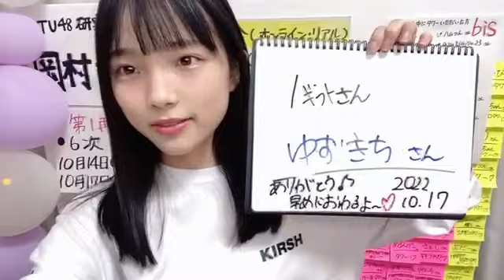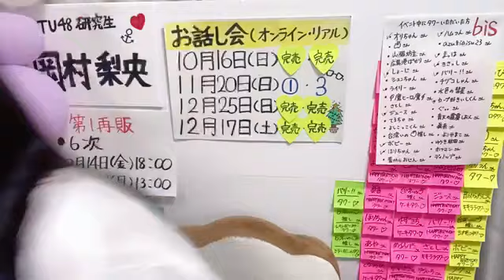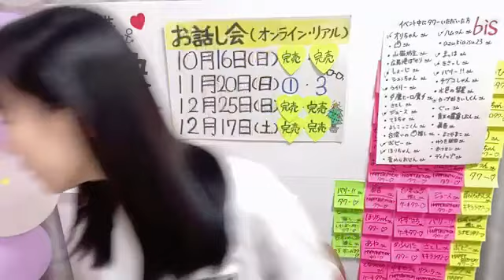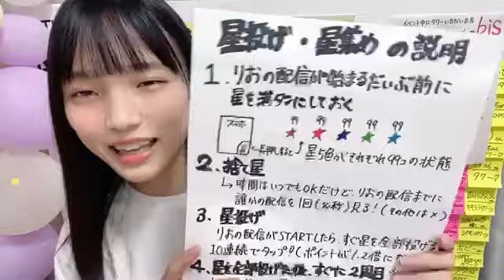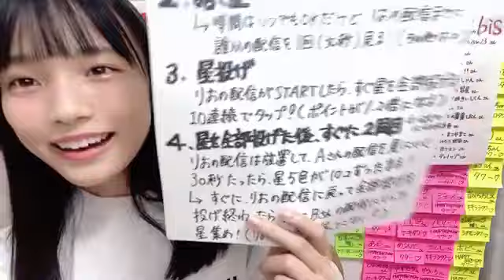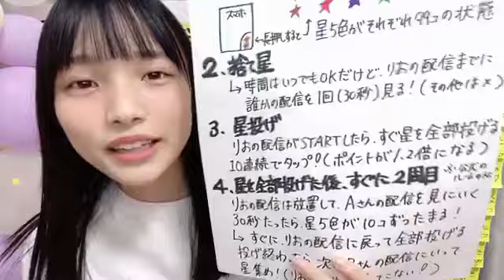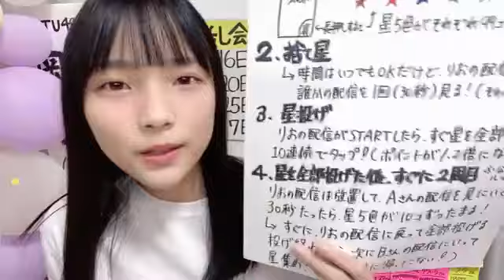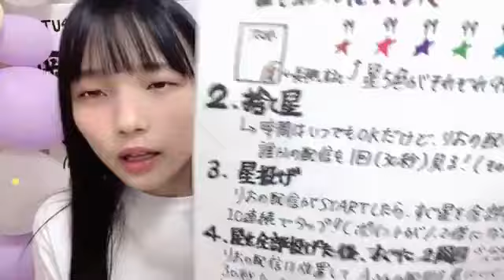岡村梨央(STU48研究生)2022年10月17日SHOWROOM